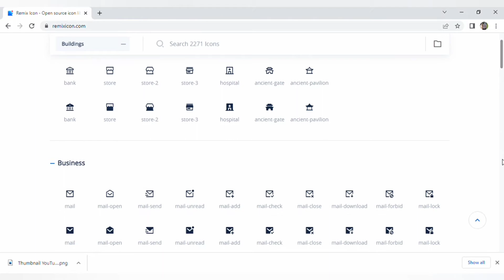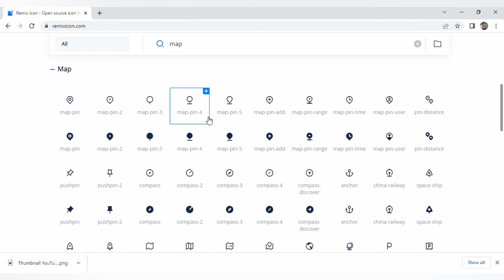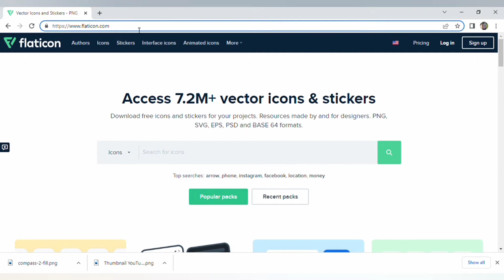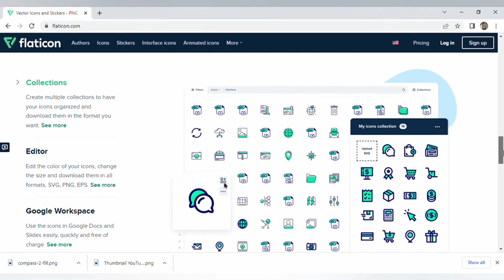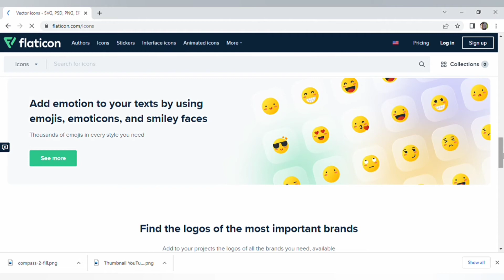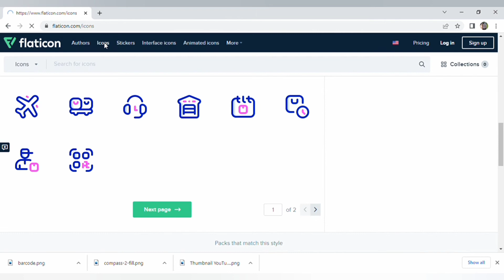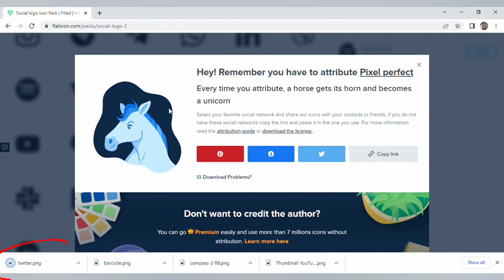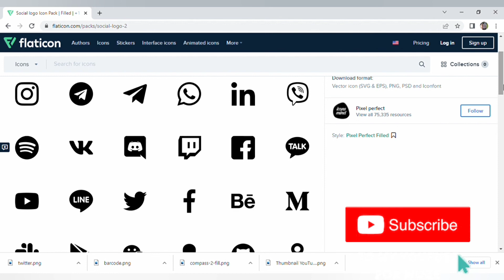REKOMENDASI SITUS ICON PACKS TERBAIK 2022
video ini memberikan rekomendasi untuk mendownload icon di website secara mudah dan praktis.

5 Best Icon Libraries For Web Development and How To Use Them Free Icon Packs for Website developers